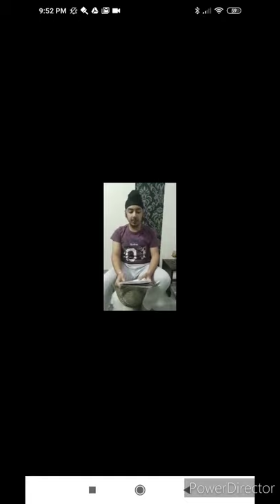Bhartiya Vidya Bhavan's Mehta Vidyalaya | Social Awareness and Sensitivity Camp 2020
Bhartiya Vidya Bhavan's Mehta Vidyalaya | Social Awareness and Sensitivity Camp 2020 | Concept by Rahul Khanna